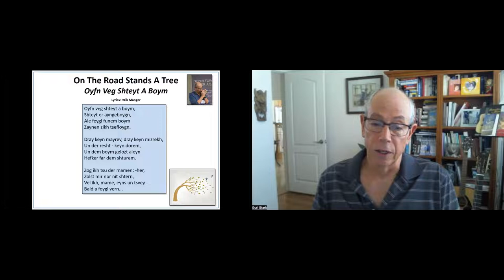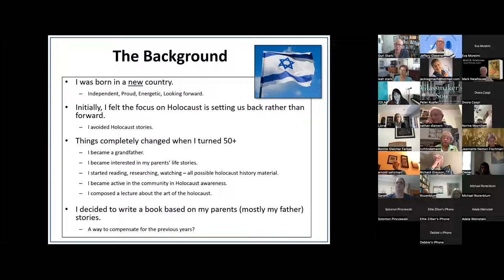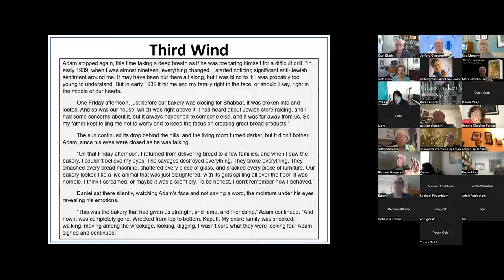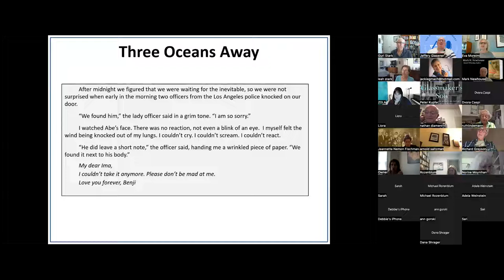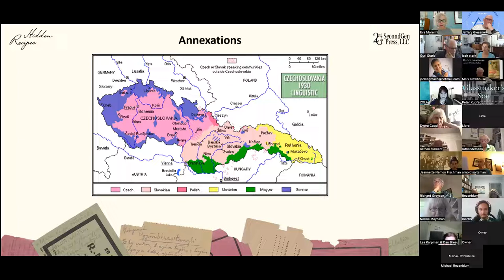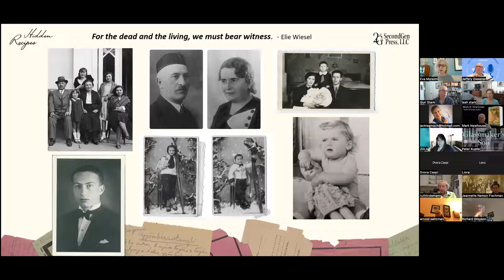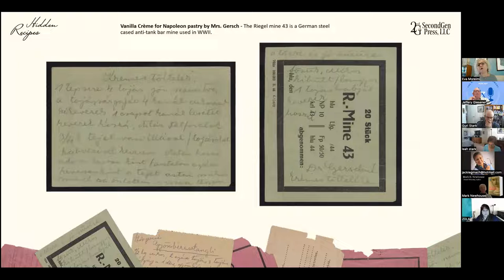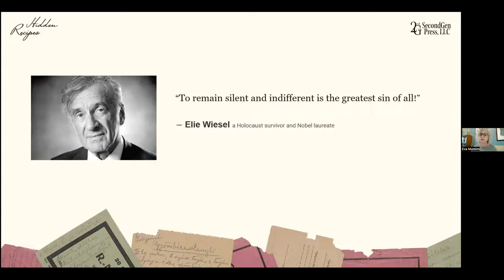Love Stories from the Horrors of the Holocaust. Guri Stark and Eva Moreimi presenters -- 6.12.2022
EVA MOREIMI & GURi STARK present...

LOVE STORIES FROM THE HORRORS OF THE HOLOCAUST

EVA MOREIMI presents…HIDDEN RECIPES: A HOLOCAUST MEMOIR

A story of endurance, survival, courage, faith, finding joy, happiness, and love again.

Before the Second World War, Ica (Elena) and Ernő (Ernest) each lived a comfortable life in Czechoslovakia. Their lives were shattered by Nazi cruelty, prejudice, and devastation. Hidden Recipes tells the story of their will and determination, and their struggles to survive. By sharing stories about their lives when food was abundant before the war, Ica secretly wrote down hundreds of recipes that she and her fellow Auschwitz inmates shared. Ironically, many of the delectable recipes were written on the reverse sides of papers that carried information about munitions that were used to annihilate the Jews during the Holocaust.

GURI STARK presents…THIRD WIND: OCEANS AWAY

What a journey! Rooted deeply like a tree with flourishing branches that withstand the devastation of the Holocaust, the loss, the brokenness, the pain, we follow three generations across oceans holding on to the preciousness of their lives.

Spanning multiple geographies - from Israel to Europe to the US and even Australia, these love two stories present and contrast perspectives and life values of war survivors, and of second and third-generation children to Holocaust survivors.

Guri will also be our Musical Guest playing two Yiddish selections on his harmonica for all to enjoy.

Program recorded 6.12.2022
Moderated by Jeffery Giesener